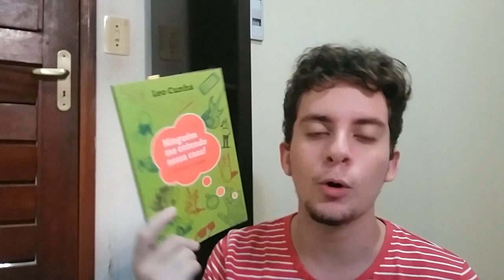FAVORITOS DO MÊS - FEVEREIRO 2016 | Junior Costa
Nesse vídeo mostro o que mais me chamou atenção no mês de fevereiro. Se tiver alguma recomendação só avisar \o/

Snap: junior-costajr